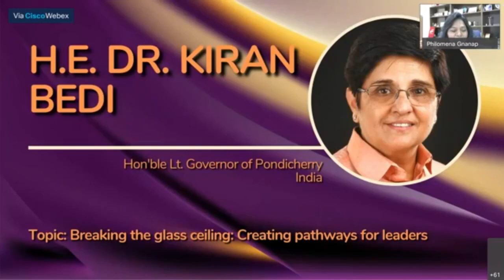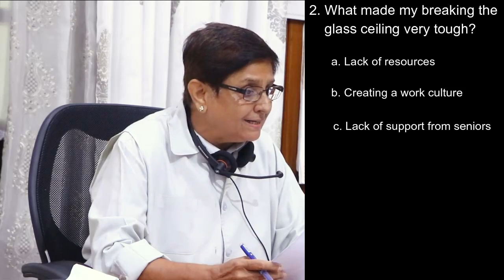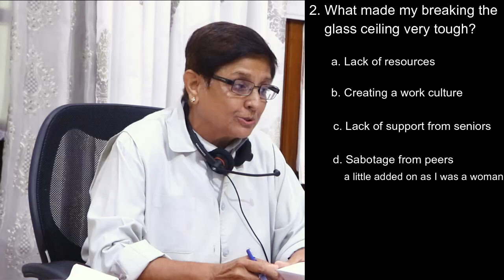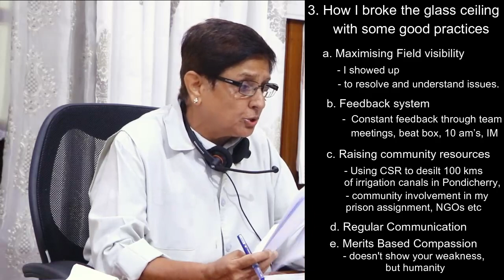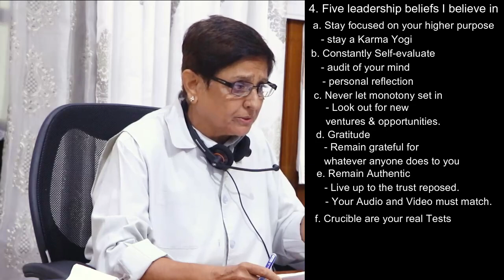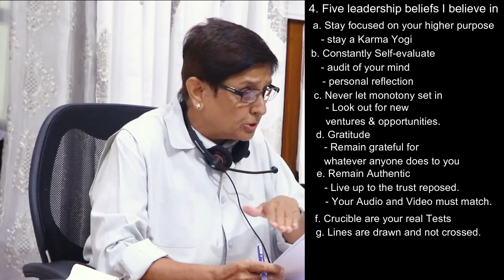Breaking the Glass Ceiling, Creating Pathways | Dr Kiran Bedi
Hon'ble Lieutenant Governor Dr Kiran Bedi speaks at Asia Pacific institute for broadcasting development AIBD's  regional webinar on "Women Leading the New Future". In this seminar, Dr Bedi speaks about how she broke the glass ceiling and continues to do so even today. She discloses the good practices behind her successful leadership and finally reveals her Success Mantra for Women to be successful in their Career.

10 Sep 2020